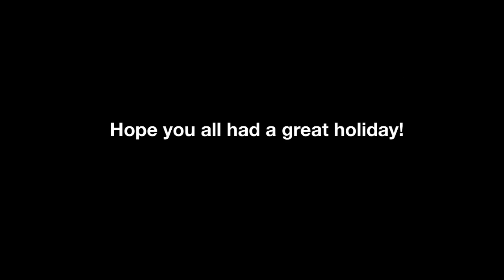MN Dog Lover TV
Hoping you all had a nice July 4, 2016 holiday...we took a tiny break too but will be back in full force next week with more dog videos!